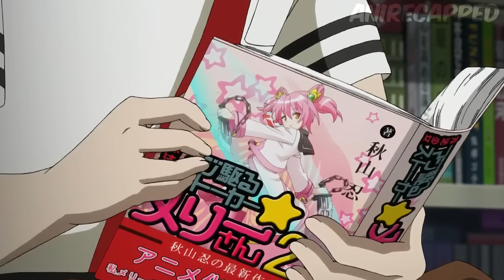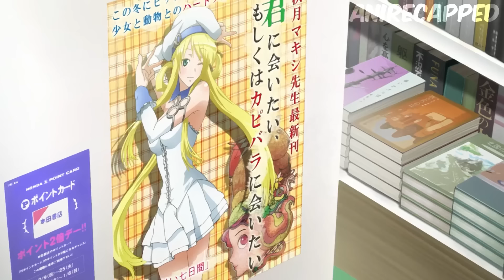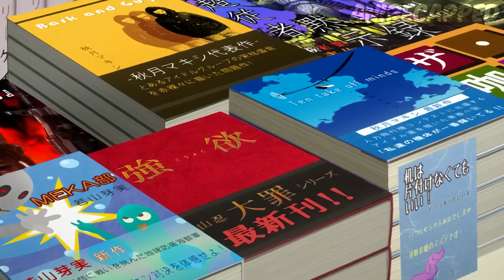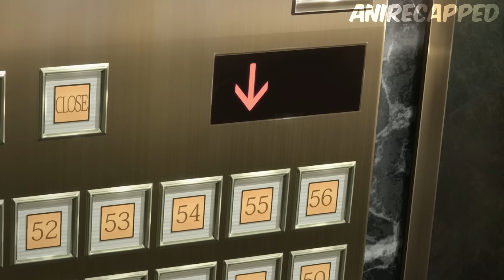Man Gets Reincarnated As A Dog And Forced To Live With A Random Woman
Anime Name: Dogs & Scissors